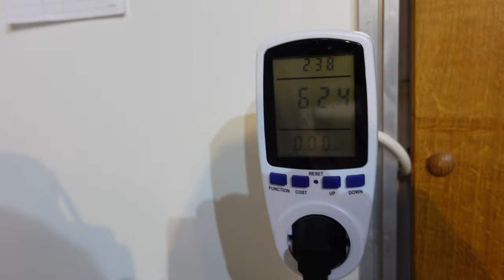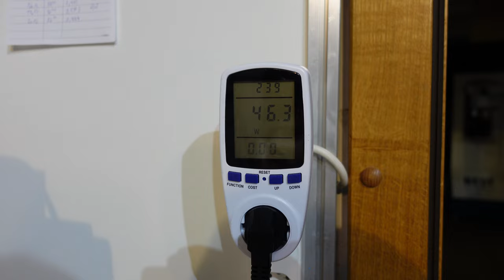Wirkungsgrad einspeiseinverter mit 50 Watt direkt von12V Batterie microinverter Netzeinspeisung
Wie gross ist der Wirkungsgrad  beim Einspeiseinverter  oder auch microwechselrichter

► KATALOGE:
Boot und Caravan Kühlgeräte 12 Volt  24 Volt